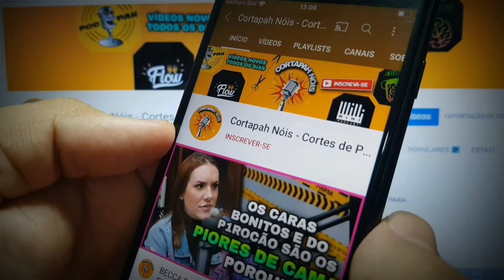PYONG LEE EXPLICA O PODER DO SUBCONSCIENTE NA VIDA DAS PESSOAS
Cortapah Nóis é um canal de cortes de podcasts NÃO OFICIAL, criado por um fã do PodPah, Flow Podcast, Mais Que 8 Minutos, Inteligência LTDA. MINIPODCAST, Podcast Papagaio Falante etc... o intuito do canal é facilitar que os espectadores encontrem os cortes dos melhores podcasts nacionais do YouTube.

OBS: OS VÍDEOS ORIGINAIS SEM CORTES TAMBÉM PODEM SER ENCONTRADOS EM;
1. CARDS NO VÍDEO CORTADO.
2. TELA FINAL DO VÍDEO CORTADO.

Índice do vídeo:
0:01 Inscreva-se no canal :)